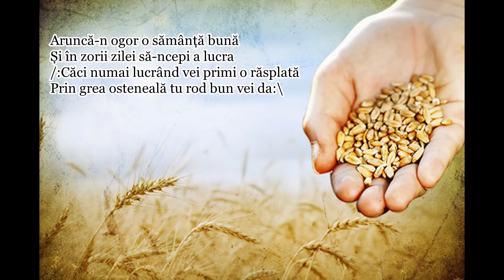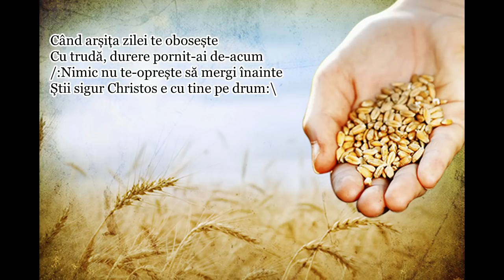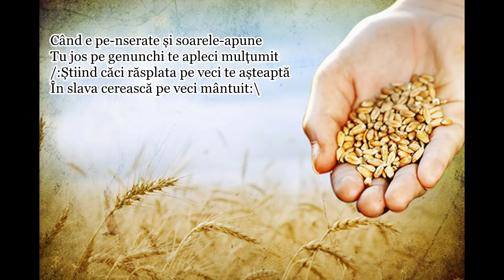Dina Maria Pop "Aruncă-n ogor o sămânță bună" NOU [Official Video]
Muzica & Versuri: Dina Maria Pop | Orchestratie: Ionut Gontaru | Versurile le gasiti mai jos in descriere |  Te rog sa te abonezi la acest canal ca sa te bucuri de urmatoarele postari, multumesc!
Versuri:
Aruncă-n ogor o sămânță bună
Și în zorii zilei să-ncepi a lucra
/:Căci numai lucrând vei primi o răsplată
Prin grea osteneală tu rod bun vei da:\

Lucrează din zori până pe-nserate
Și nu obosi a lucra nencetat
/:Putere-ți va da să mergi mai departe
La capăt cununa o vei căpăta:\

Când arșița zilei te obosește
Cu trudă, durere pornita-i de-acum
/:Nimic nu te-oprește să mergi înainte
Știi sigur Cristos e cu tine pe drum:\

Când e pe-nserate și soarele-apune
Tu jos pe genunchi te apleci mulțumit
/:Știind căci răsplata pe veci te așteaptă
În slava cerească pe veci mântuit:\